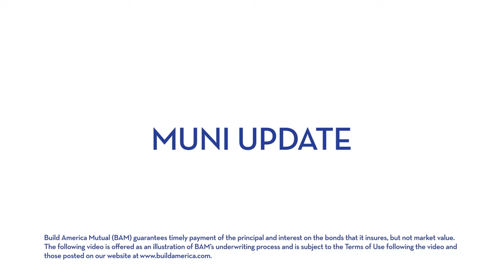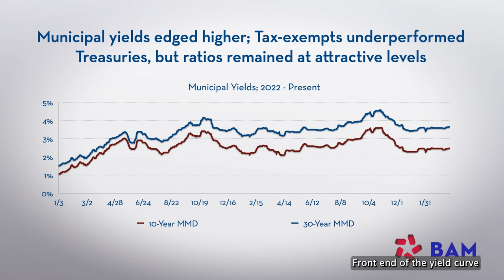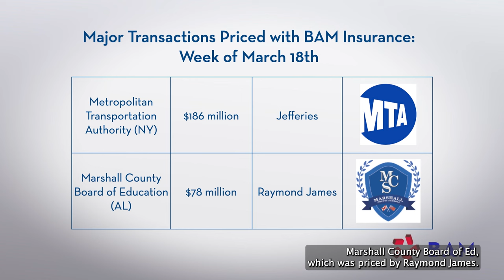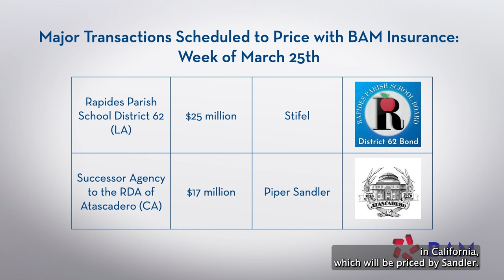FOMC Stands Pat; MTA Leads Primary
The municipalbonds primary market had another strong week, shaking off any FOMC-related volatility to price a solid slate of new-issues, including $186 million of BAM-insured term bonds that were part of a larger sale by New York's MTA. Tax-exempt yields modestly underperformed Treasuries, but ratios remained generally attractive.